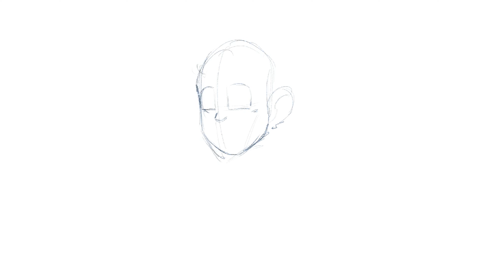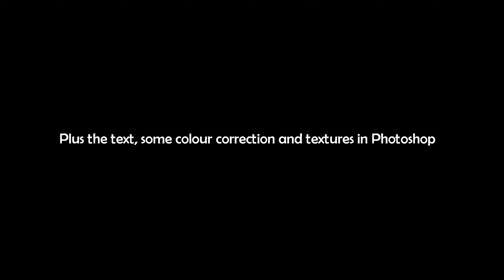Artwork timelapse for my song: Done With You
Hey peeps! A few people asked me how I made the artwork for this song so I put this video together to show you how it was made!

Song: "Paul Nicholls - Done With You"

The concept (first sketch) was done by my good friend and then he sent me the procreate file and I did the rest from that point! It was my first proper digital art piece in procreate and its so satisfying to draw!

Do you of you draw and is this what you expected?

  (Spotify, Apple Music, iTunes, Deezer, Amazon Music)